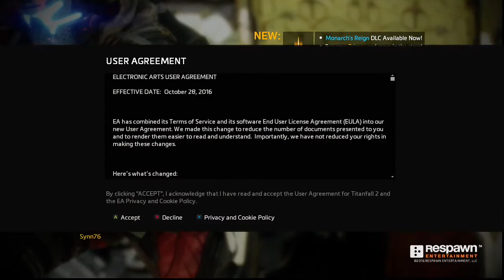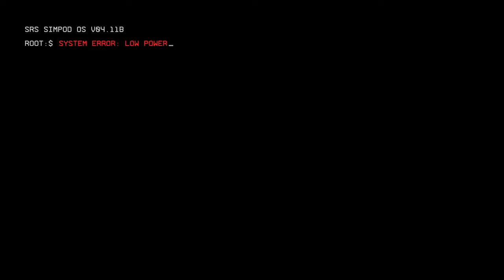Team DBAH Podcast #206 Lets Play Titanfall 2 on XboxOne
This week on the podcast, Craig, Jorge, Jamie, Randall & Charlie say "Oh Hi, Audience" and talk about a myriad of things like how the Room should be required watching, a positive review of Alien: Covenant, 2 new Overwatch shorts of varying quality cause laughter as well as tears, Blizzard manufactures irresistible customer interest with sorcery, trying so hard to like Mass Effect: Andromeda, a good review of SummerSlam 2017, making the best of a WWE Network subscription, a really weird character finds his way to Injustice 2, trying hard to like the DC cinematic universe and the gang remembers Sonny Landham. All this and Charlie says goodbye for a while this week on the Official Team DBAH Podcast #206! Come Join Us, Why Don't You?